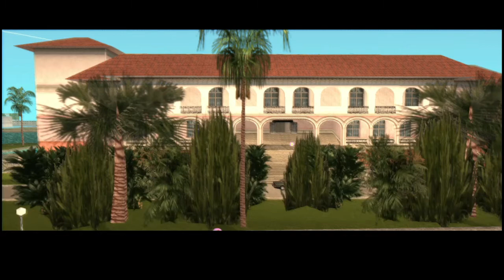Throwback: Grand Theft Auto Vice City Part 9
I hope you all enjoy my dullness, for I am a dullboi.